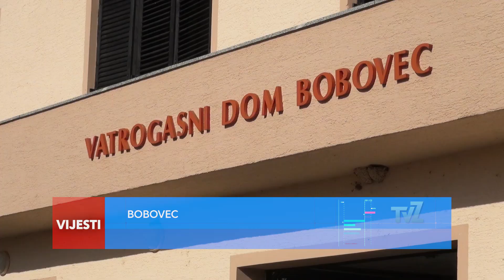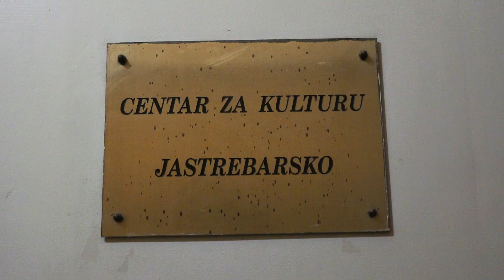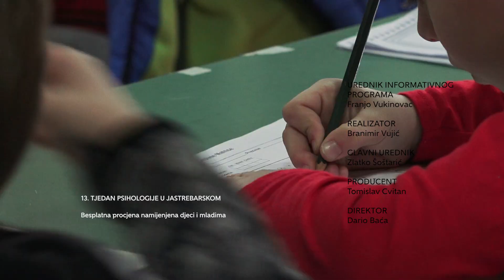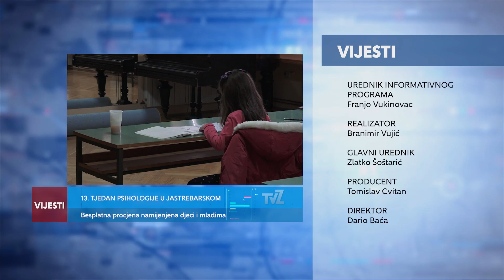Televizija Zapad - Kratke Vijesti 24.02.2020.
U Vijestima pogledajte:

57. FAŠNIK U BOBOVCU
Osebujne maske osvojile posjetitelje

13. TJEDAN PSIHOLOGIJE U JASTREBARSKOM
Besplatna procjena namijenjena djeci i mladima

MALI FAŠNIK U VELIKOJ GORICI
Maskirane skupine vrtićke i osnovnoškolske djece